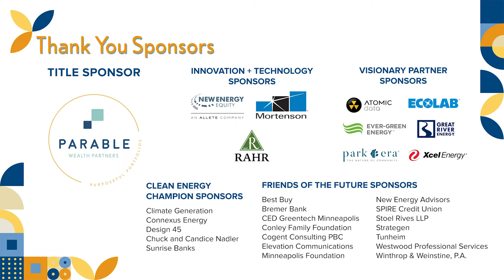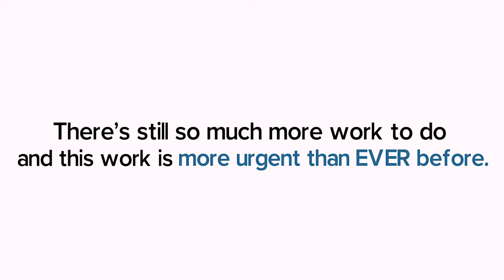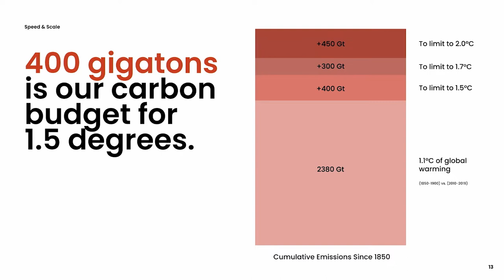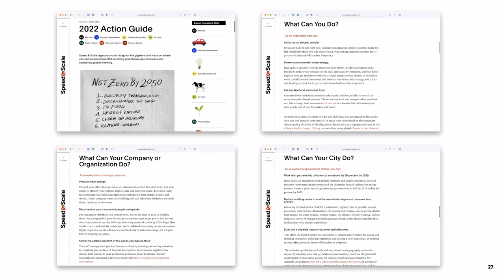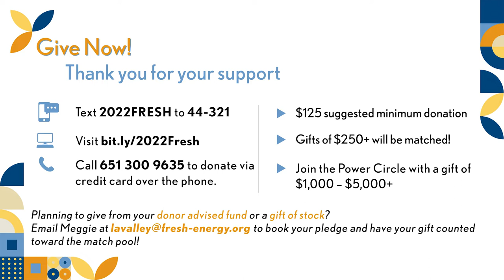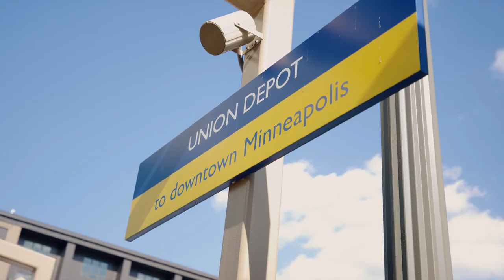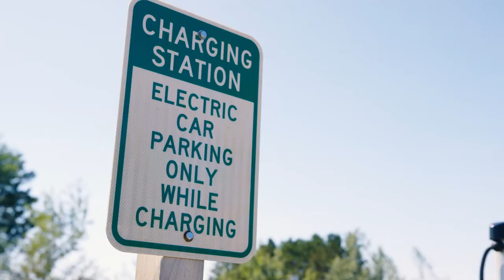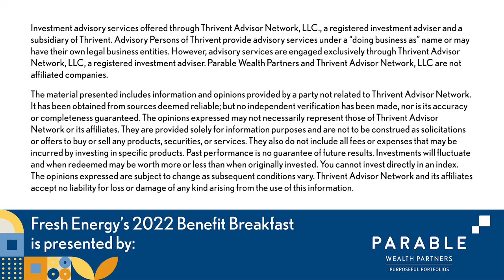Fresh Energy 2022 Virtual Benefit Breakfast Program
Tune in to Fresh Energy’s 2022 Virtual Benefit Breakfast—Our Shared Challenge: Together we can do hard things. The online gathering was held on October 13, 2022 and was co-hosted by Fresh Energy's Joe Dammel and Mari Ojeda. Together with our speakers Julian Brave NoiseCat, Ryan Pandchadsaram, and other special guests, we had a conversation about driving an ambitious—and seemingly impossible—agenda at this critical moment in human history.

About Julian Brave NoiseCat, featured speaker:
Julian Brave NoiseCat is a nationally acclaimed journalist and thought leader who has become a force for climate action across movements. A member of the Canim Lake Band Tsq’escen, he is grounded in the belief that Indigenous peoples can contribute to understanding and addressing the world’s most pressing challenges. Named to the TIME100 Next list of emerging leaders in 2021, NoiseCat has developed and advocated for ambitious climate policies at Data for Progress and 350.org and had his work published in The New York Times, The Washington Post, and many other publications.

About Ryan Pandcadsaram, special guest:
Ryan Panchadsaram is an engineer and investor focused on solving systemic societal challenges. At Kleiner Perkins, as technical advisor to the chairman, Ryan invests in founders and technologies that aim to change the world. Ryan is the co-author of national bestseller Speed & Scale.